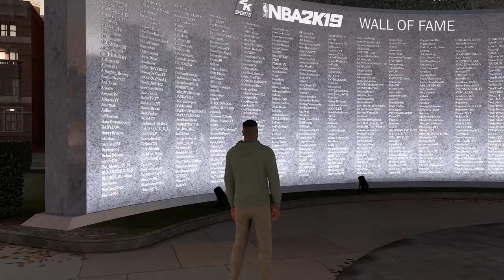iTzWuz Official NBA 2K20 MOST OVERPOWERED BUILD Best GUARD Build NBA 2K20! DEMIGOD BUILD NBA 2K20!!